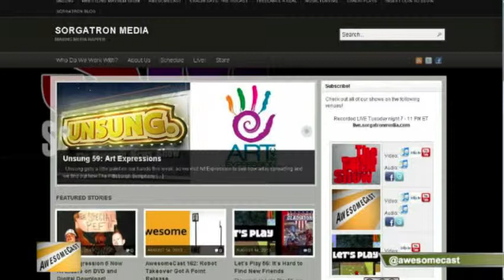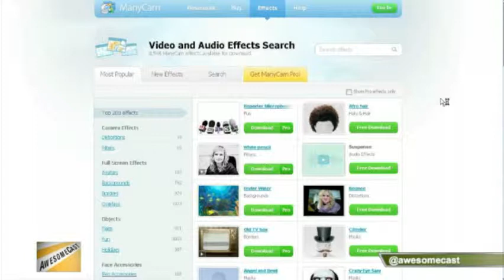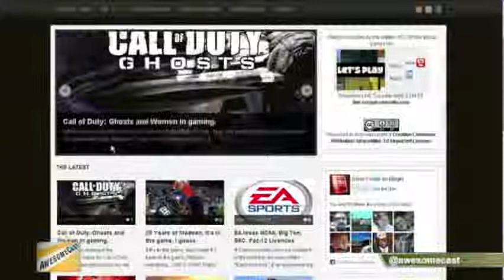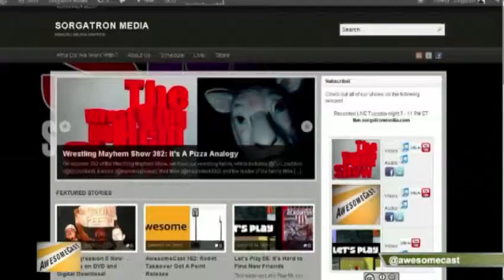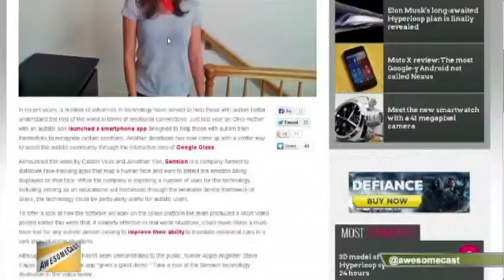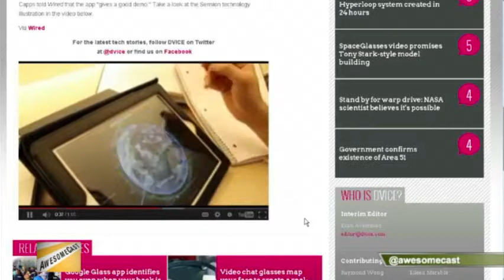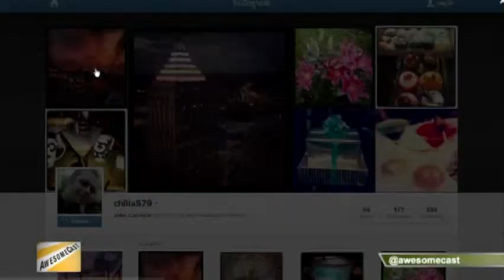AwesomeCast 163: Why Does Iron Man Need Coins?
This week on Awesomecast 163, our two man crew is John Chichilla (@chilla) and Mike Sorg (@sorgatron) talking all that geeky stuff.
Sorg's awesome thing of the week is Nexus 7! How does he like it?
Sorg finds that using the Nexus 7 was a pretty easy transition from IOS products.
Chichilla and Sorg talk about the sound quality of the Nexus 7.
Sorg recommends the Nexus 7 for watching YouTube videos.
Chichilla and Sorg discuss screen sizes for different technological brands and the usefulness of the sizes/brands.
Too much phone? The cast discusses new phone sizes.
Chichilla predicts the future of upgrades to certain devices.
Chichilla talks about the Many Cam app. Basically it is a webcam switcher device. What are the possible capabilities of this app? Find out from Chichilla and Sorg!
On Call of Duty you can actually be a woman now!
Insertcointobegin.com talked to ladies about women in video games! Go over and check it out.
Sorgatronmedia.com go here and register for the newsletter! You could win a prize...
Want to own Iron Man 3 ASAP? It will launch digitally before the movie comes out on Blu-Ray and DVD.
Digitally downloading movies. Is this the future of buying movies? Chichilla and Sorg break down the pros and cons.
Music apps are discussed by Chichilla and Sorg.
Google Glass price checker is out...but Sorg cannot use it :( .
Can our emotions now be detected? Google Glass might have an app for that!
And check out the links we used and didn't use in the show notes!